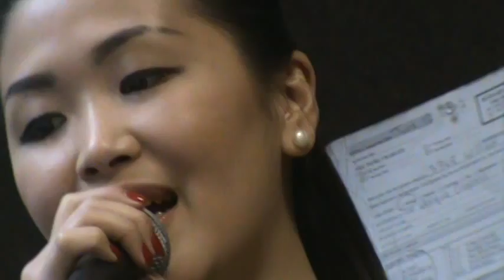M2U06863 smoothe operation